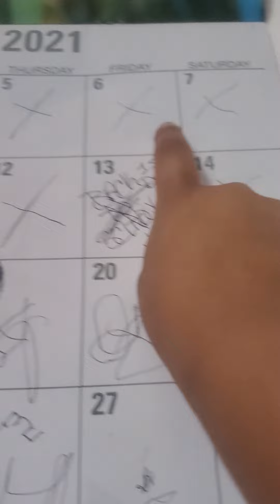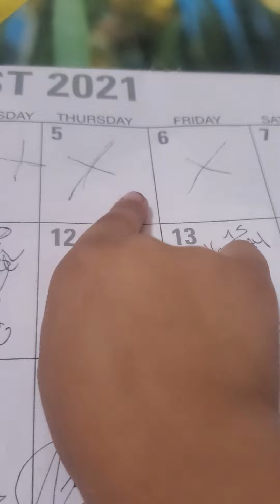May 14, 2022